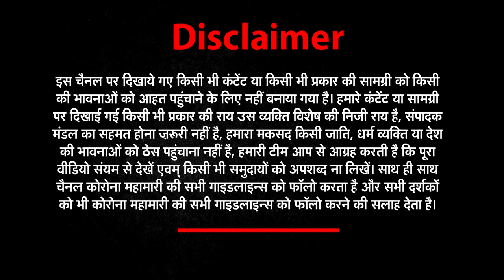25 अप्रैल की सभी छोटी बड़ी खबरें देखिए Har_Khabar_Paini_Nazar​​ । Newz World India। UPNews​​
About This Video ►25 अप्रैल की सभी छोटी बड़ी खबरें देखिए Har_Khabar_Paini_Nazar​​ । Newz World India। UPNews​​